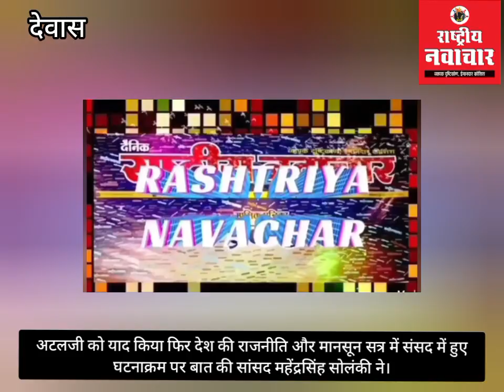अटलजी को याद किया फिर देश की राजनीति,मानसून सत्र में संसद में हुए घटनाक्रम पर बात की सांसद सोलंकी ने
👉 *DRN: अटलजी को याद किया फिर देश की राजनीति और मानसून सत्र में संसद में हुए घटनाक्रम पर बात की सांसद महेंद्रसिंह सोलंकी ने।*